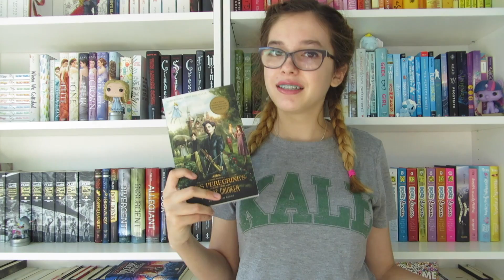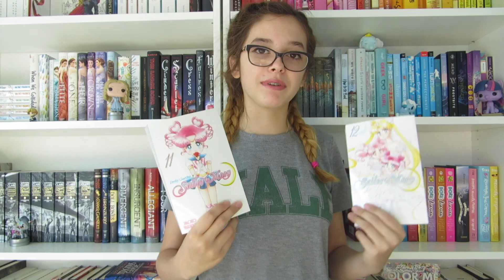SEPTEMBER BOOK HAUL | Book Hauls